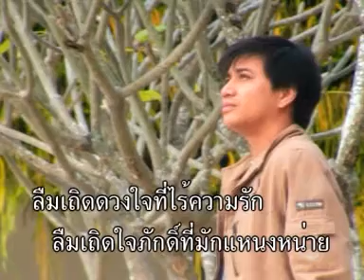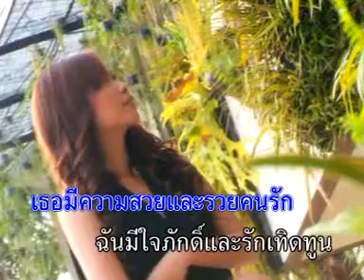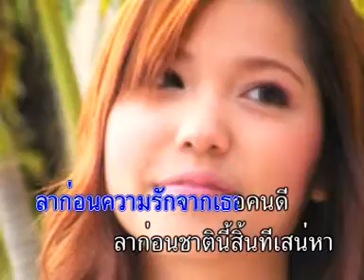ลาก่อนความรัก - ชรินทร์ นันทนาคร (Official Master) KARAOKE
เพลง : ลาก่อนความรัก
ศิลปิน : ชรินทร์ นันทนาคร
อัลบั้ม : ชรินทร์ แฟนคลับ

ลาก่อนความรักที่ฉันเคยมี..
ลาก่อนความดีที่ฉันเคยหวัง..
ลาก่อนความทุกข์ที่สุมประดัง..
ลาก่อนเพราะความหวังมลาย..
ลืมเถิดดวงใจที่ไร้ความรัก..
ลืมเถิดใจภักดิ์ที่มักแหนงหน่าย..
ลืมเถิดความฝันที่มันลืมง่าย..
ลืมเถิดความหมายที่กลายอาดูร..
เธอมีความสวยและรวยคนรัก..
ฉันมีใจภักดิ์และรักเทิดทูน..
เธอมีความหรูที่คนเกื้อกูล..
ฉันจึงต้องสูญสิ้นศรัทธา..
ลาก่อนความรักจากเธอคนดี..
ลาก่อนชาตินี้สิ้นที่เสน่หา..
ลาก่อนความฝันวิมานโสภา..
ลาก่อนจนกว่าชีวามลาย..